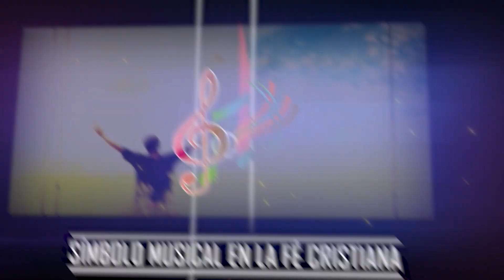Voy caminando hacia el cielo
Ministerio de alabanza “Fuerza Divina”
Aldea Tuichilupe, Parroquia, Comitancillo, S.M.
Vídeo grabado, durante la transmisión en vivo, en la presentación del segundo material discográfico.
Audio original del segundo volumen.
Producción original de Multimedios VG. A través de Canal 2 Agua Tibia Tv